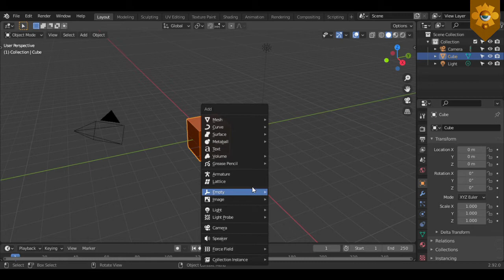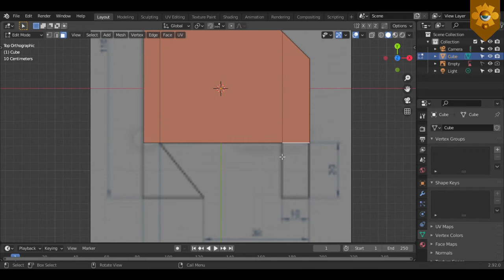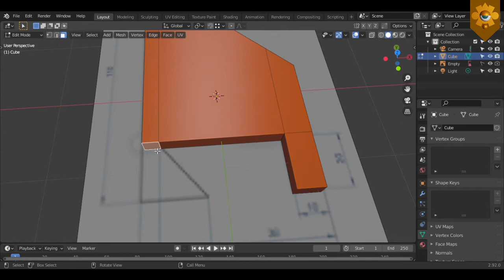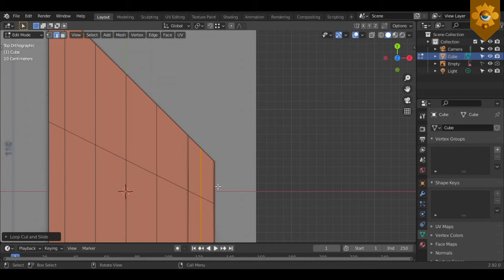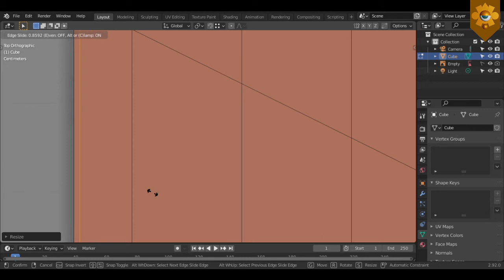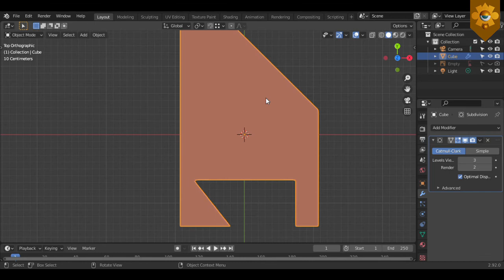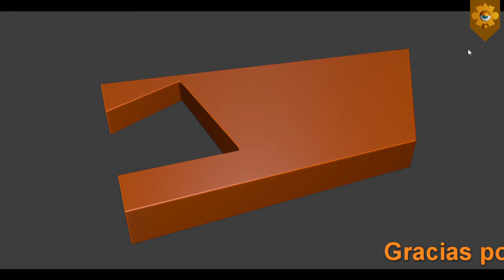Sólido 01 de Autocad en Blender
I hope you enjoyed it very much this 3D work.
Post a comment to talk to me if you want.
Invite your friends to the channel.
I recommend you visit the entire list of videos that I have,
surely you will like someone.
I hope I have inspired you to create your own model.
And see you soon in the next installment.

Espero que lo hayas disfrutado mucho.
Dejame un like si te gusta el arte, eso me ayuda bastante.
Pon un comentario para hablar conmigo si lo deseas.
Y nos vemos en la siguiente entrega.